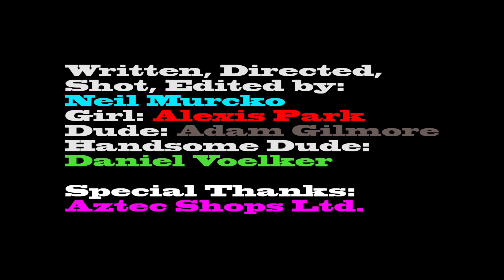A Solid 4/10 Day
A dude gets rejected and then he gets rejected again.

Created by Neil Murcko's Crew at San Diego State University in 2016 as part of Campus MovieFest, the world’s largest student film festival.

Cast & Crew :
Neil Murcko - Captain
with
Becky "Shrek" Gregg - Actor
Adam Richard Gilmore - Actor
Daniel Voelker - Actor

Make sure to check out this video and thousands more on the Campus MovieFest